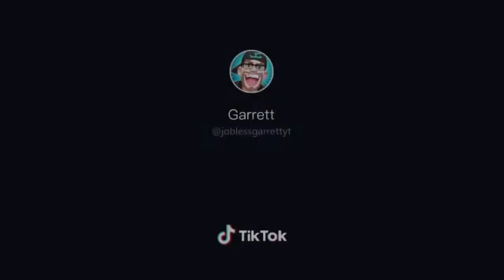Funny Fortnite video